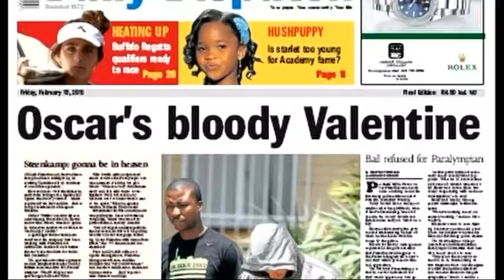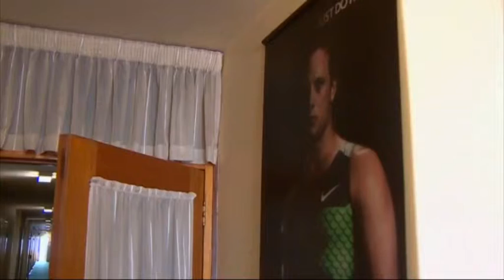pistorius1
Part 1 of documentary, written, narrated, produced and directed by Yvonne Redmond - "Oscar Pistorius: The Sentence", aired October 2014 on TV3.